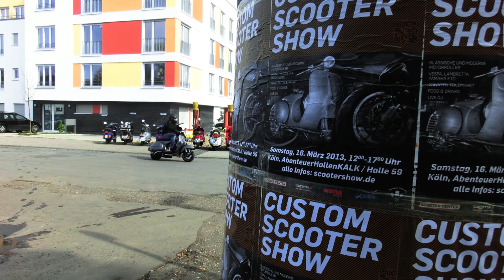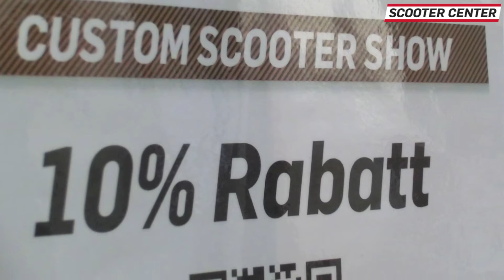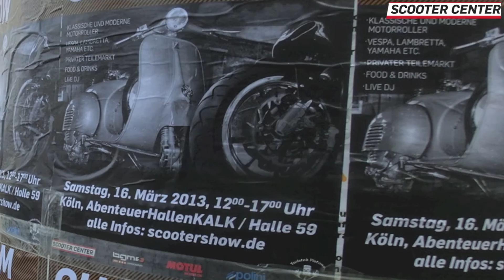Scooter Customshow 2013 Slideshow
Scooter Center Customshow Slidershow Foto Photo Scootershow Cologne 2013